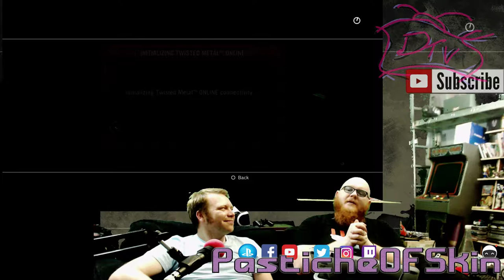RetroCade - Twisted Metal (Ps3)